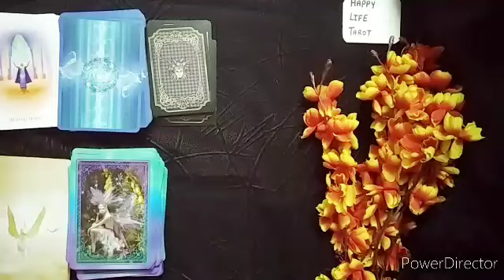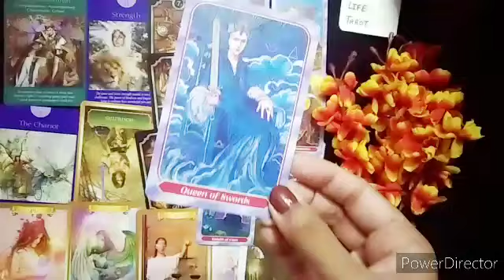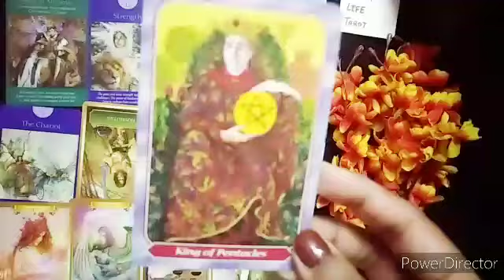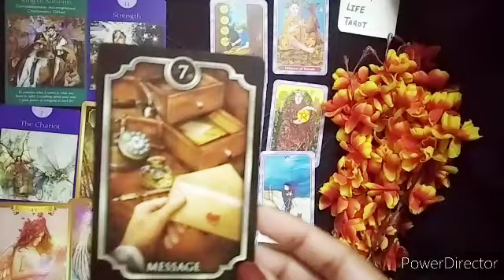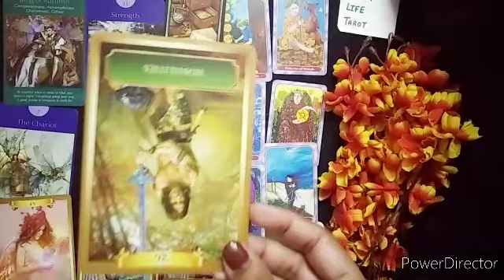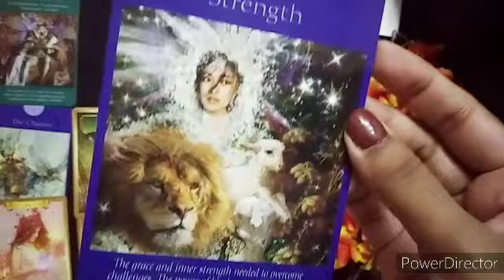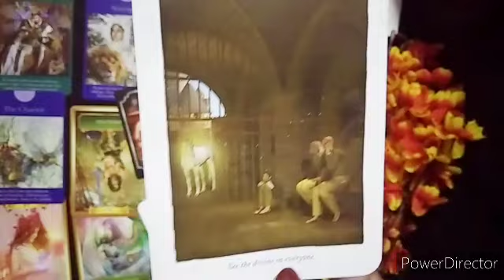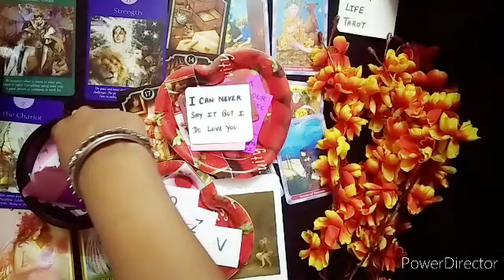Sagittarius Love Life In September 2021 Tarot Card Reading ।धनु राशि की लव लाइफ सितंबर 2021 में।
This video is about Sagittarius love life in September 2021 tarot card reading in Hindi
धनु राशि ❤️

🧚✨🔮Time stamps🔮

  Reading      💞   2:59

You can watch as per your sun sign or moon sign.. whichever zodiac sign  connects with you the most, you can watch as per that.